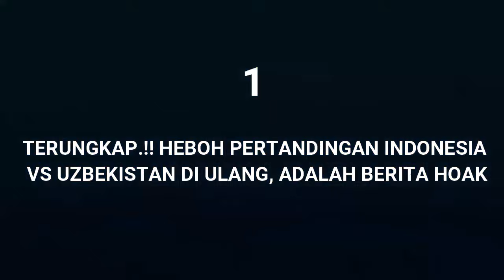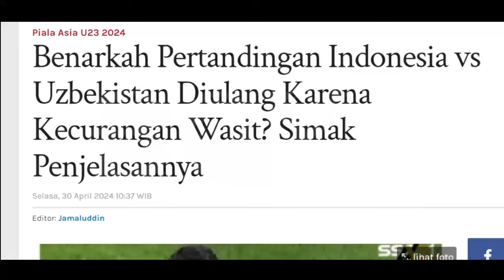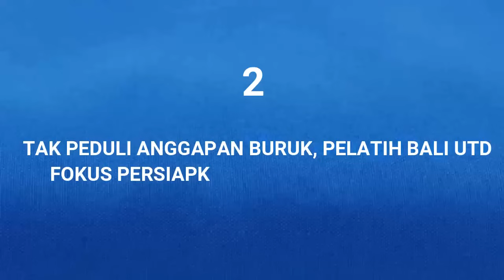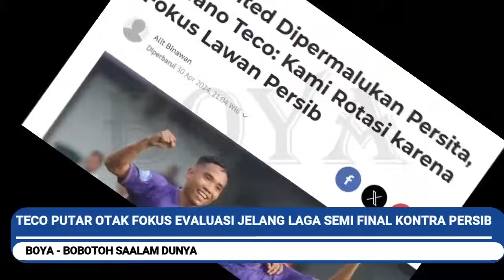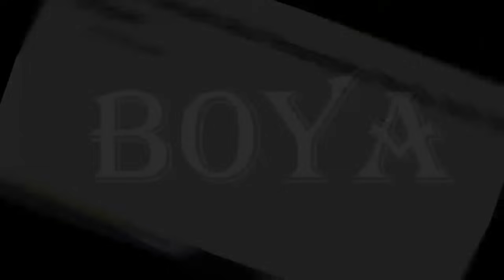😱Mengejutkan, Indonesia VS Uzbekistan di Ulang, Bali Utd Diam diam Lakukan Ini kalahkan persib.